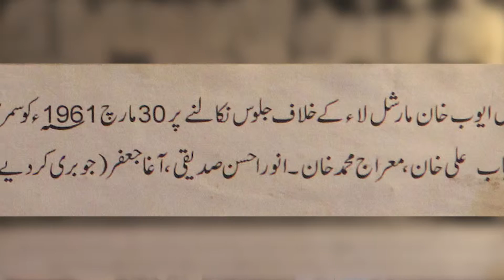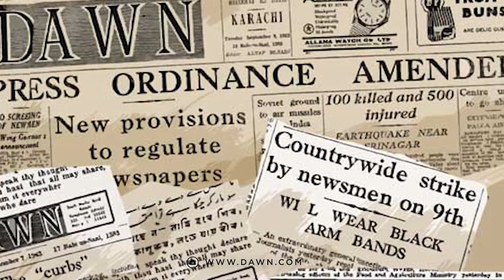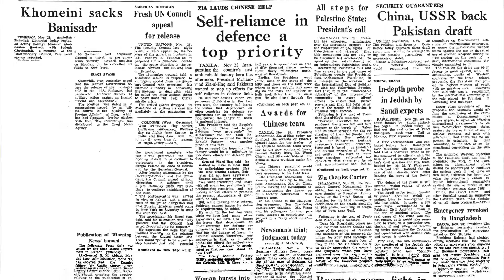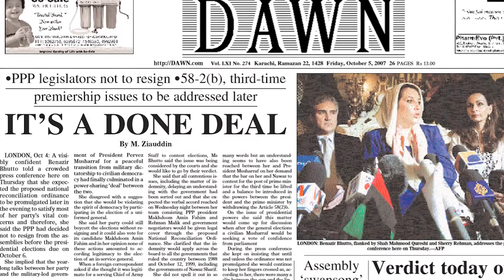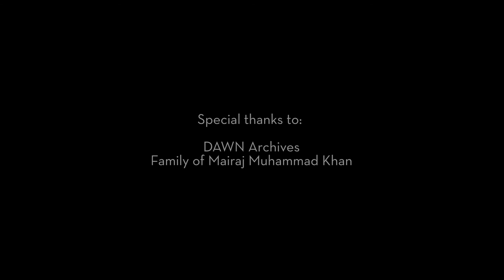M.Ziauddin and 55 years of journalism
The byline M.Ziauddin is synonymous to journalistic integrity. In 2014, the international body Reporters Without Borders named him among world’s ‘information heroes’. Watch this video and learn what it takes to remain a credible name for five decades in your career.